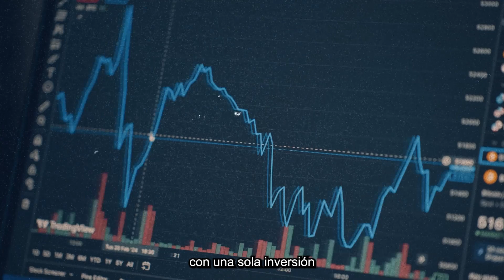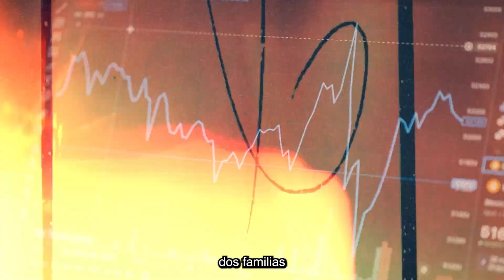¿Cuantas Familias Se Pueden Beneficiar De Una Sola Inversión? - Visa E-2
Estamos comprometidos con los sueños de nuestros clientes.

Somos Abogados de Inmigración y brindamos servicios legales de primer nivel a profesionales y empresarios que buscan conseguir un visado de Inversión, de trabajo o por sus habilidades especiales en Estados Unidos.

Nuestro equipo opera desde la ciudad de Houston, con el compromiso de brindarte el soporte y acompañamiento para llevar a cabo su proyecto de vida en Estados Unidos, ya sea como inversionista, estudiante, profesional o artista.

Visítanos en nuestra página web y descubre qué tipo de visa se adapta a tu perfil

Subimos contenido todos los martes y jueves.